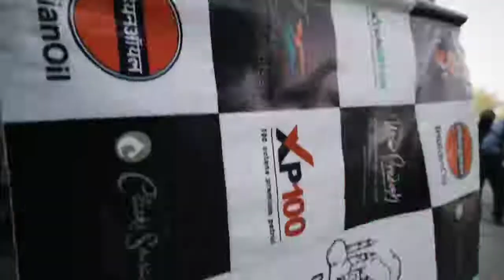AGRA TAJ CAR RALLY 2022 | TCV PRODUCTION | WITNESS THE BIGGEST CAR RALLY IN UTTAR PRADESH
Agra taj car rally a intensive car rally  which involved skilled drivers, some great driving machines and an experience to remember forever.
The creative vault tcv Covered the whole event. From production to marketing we ensured to turn the imaginations into reality through our creativity.

Also, featured famous youtube vlogger @TurboXtreme   @THECARMALL  and @UttarPradeshTourism

This channel has content related to All Creative Vault's production work follow our channel to know more.